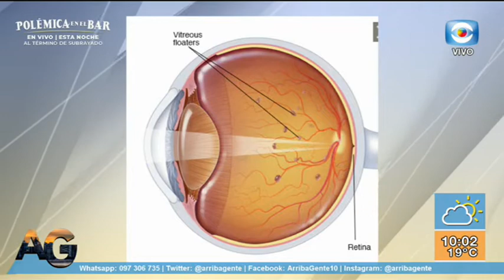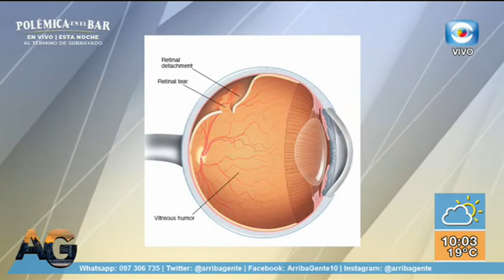Columna de Salud Visual / Dr. Ricardo Vaczy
Moscas volantes, fue el tema que abordó Dr. Ricardo Vaczy, Médico Oftalmólogo de la  Clínica Prof. Albrecht Meerhoff, en nuestra Columna de Salud Visual.